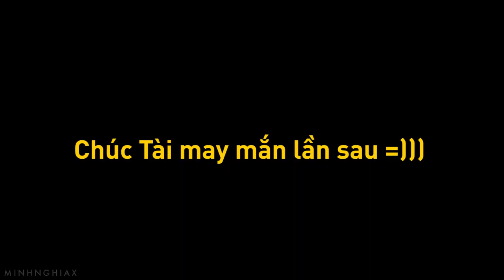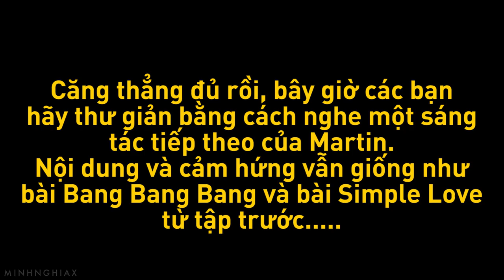Cùng Chơi Rainbow Six® Siege - Tập 79 : Blue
Cùng Chơi Rainbow Six® Siege - Tập 79 : Blue - MinhNghiax
► ft. Minh Tài/Martin Klay/Quang Vũ/Huỳnh Thông/BeoBeo/Windsord

Mình chơi game mỗi ngày trên Discord này, các bạn cứ tham gia, đọc kỹ nội quy, sau đó liên hệ team, sẽ có người set quyền truy cập cho các bạn vào các phòng.